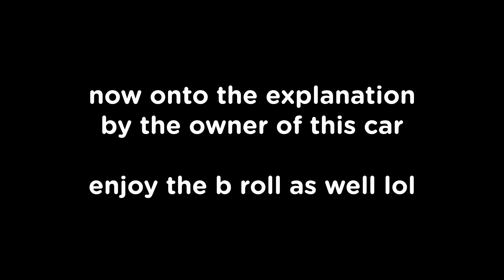McLaren 675LT Review! - Roblox Greenville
mclaren with redone v8 noise